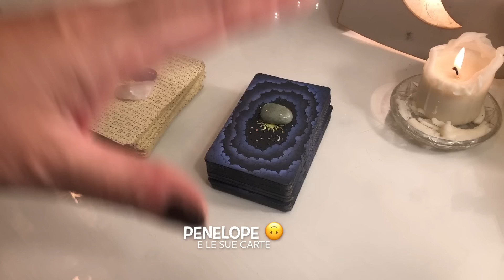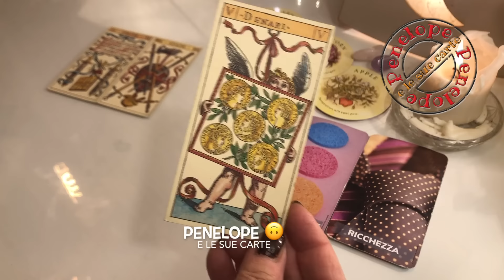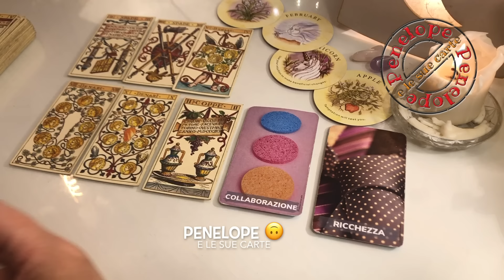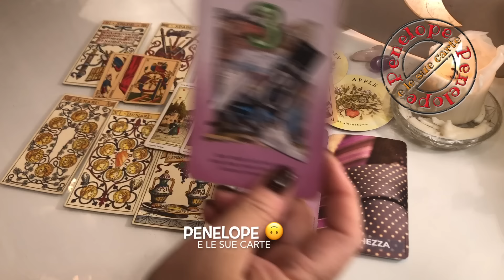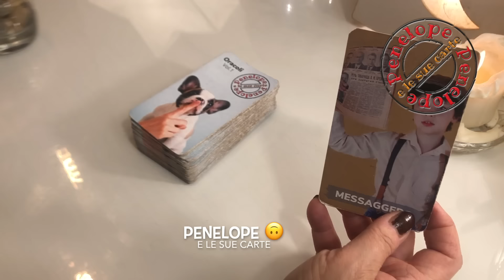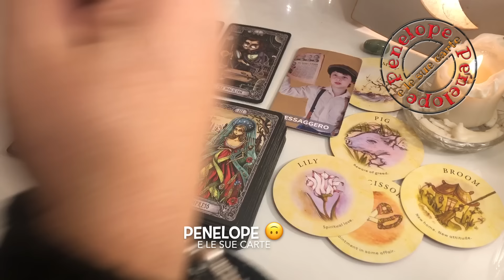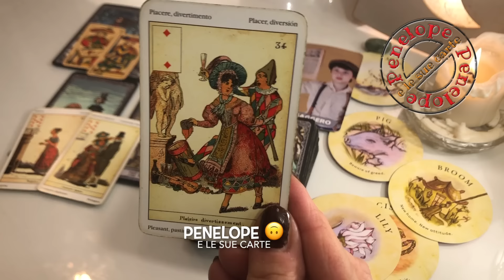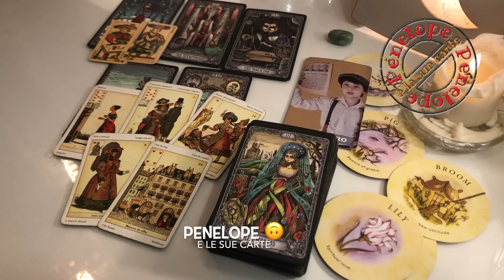UNA RICONCILIAZIONE IMPORTANTE 💕 • Previsioni Tarocchi • 16 - 22 Dicembre 2024 🔮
✅ Previsioni settimanali dei tarocchi dal 16 al 22 dicembre 2024
⭐️TIME STAMPS⭐️
🔮 Avventurina verde:      16:47
🔮 Quarzo rosa / ametista:    1:00